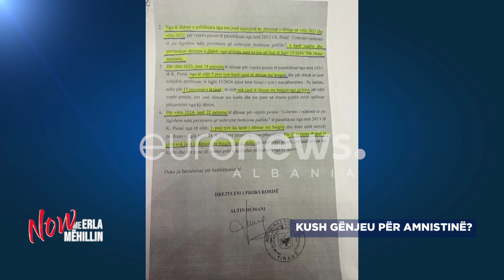"Sherr idiot pa pikë lidhje", shpërthen avokati: Do nxirrja nga burgu edhe vrasës